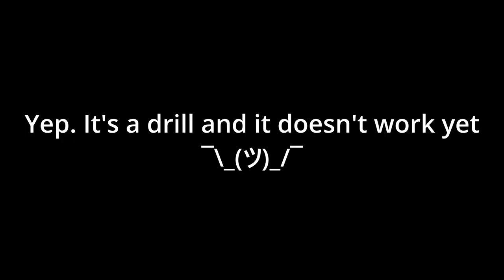And the Conclusion is...! (Lethal Company)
Special thanks to the people I play with.
Edit: Apologies. I didn't realized I did a second upload of the previous video. BUT! It's fixed now lol

Game: Lethal Company on Steam